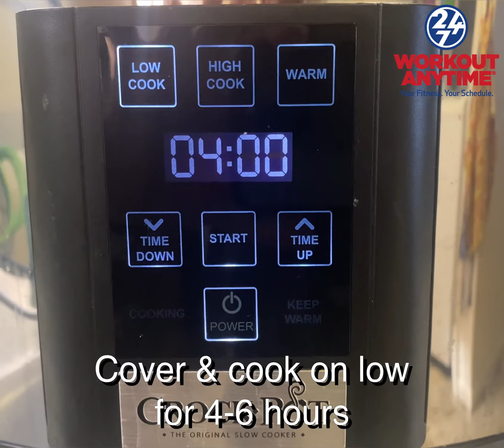Crockpot Chicken & Potatoes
This recipe is so easy & it’s perfect for your next meal prep!

Serves 4-6 depending on size of chicken breasts
Ingredients:
* 4 boneless skinless chicken breasts
* 2 tsp poultry seasoning
* 10-12 small red potatoes, unpeeled
* one 10 Oz can cream of chicken soup
* one 8 Oz container of light sour cream
* 1/2 tsp black pepper

Directions:
1️⃣ In a small bowl, combine cream of chicken soup, sour cream, and black pepper. Set aside.
2️⃣ Place chicken breasts in the crockpot and sprinkle chicken seasoning over top.
3️⃣ Arrange the potatoes around the chicken.
4️⃣ Pour the cream of chicken, sour cream mixture over top of the chicken and potatoes.
5️⃣ Cook on low for 4-6 hours. Pair with your favorite green veggie, & enjoy!